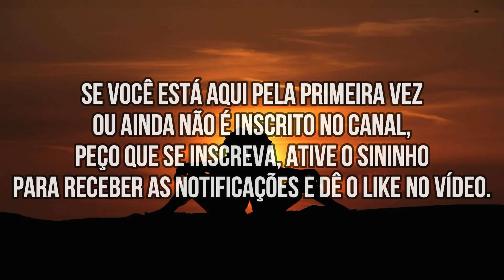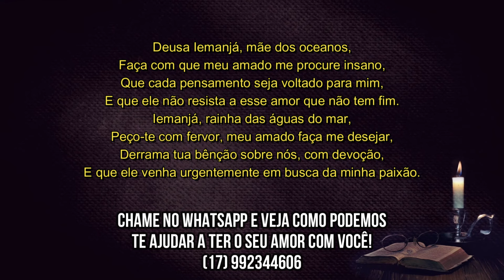ORAÇÃO FORTE PARA O AMOR! FAZ A PESSOA TE PROCURAR EM 1 MINUTO!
amarração poderosa para trazer o amor de volta,
oração forte e poderosa para o amor,
oração de amarração forte e definitiva,
vai te procurar antes da oração acabar,
oração de Maria Padilha das 7 encruzilhadas,
oração para alguém me amar,
trazer o amor de volta,
amarração amorosa,
oração muito pesada para trazer amor de volta em poucas horas,
oração para ele voltar a te amar,
oração pesada,
oração pra ele te amar para sempre,
oração para ele me ligar,
oração para o amor voltar,
procurar desesperado,
amarração amorosa,
oração para trazer amor de volta,
oração para trazer o amor de volta,
procurar desesperado,
oração muito forte para ele te procurar hoje mesmo,
Oração para reconquistar um ex,
Dicas para voltar com a ex,
Como recuperar um relacionamento perdido,
Reflexões para reconciliar com a ex,
O poder das orações no amor,
Estratégias para reconquistar uma ex-namorada,
Reencontrando o caminho do amor com a ex,
Orações para restaurar um relacionamento,
Fortalecendo a conexão com a ex através de orações,
O que fazer para reconquistar a ex,